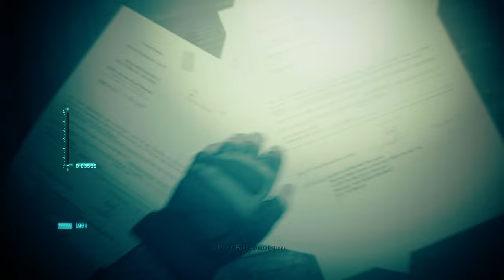🔶 Call of Duty: Modern Warfare 2 (2022) - Mission 2: Kill Or Capture